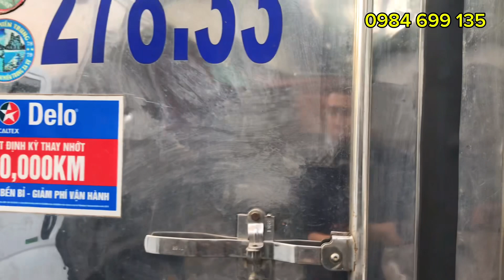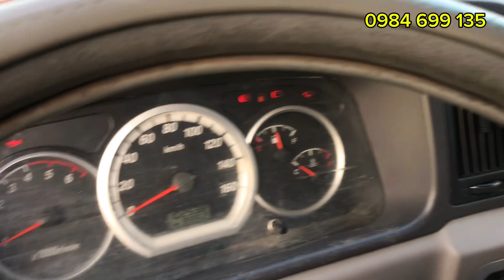Bán gấp Xe tải cũ Jac 2.4 tấn đời 2016 thùng kín 3m7